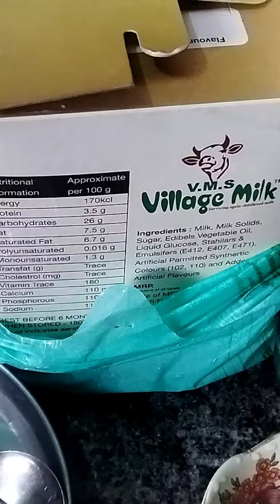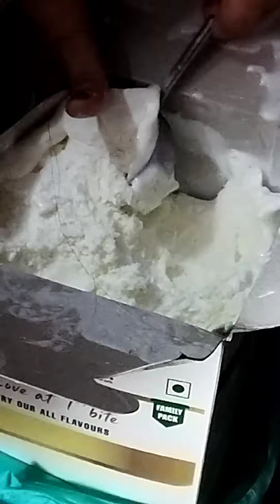Cooltime#shakira plslikesubscribe mouthwatering icecream soft familypack trending kidsfaviorite